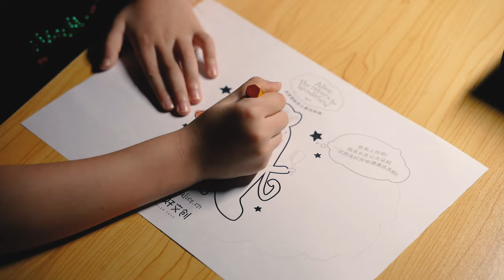Multimedia exhibition Alice. Return to Wonderland in Shanghai, Pearl Tower.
Alice in Wonderland. Screen play synopsis.

Wonderland of miracles and madness has frozen. Nobody is laughing, no fooling, no fantasizing. Miracles became boring, no one believed in them, and they fell into a hibernation.

The Cheshire cat stopped smiling, so that no one else could see him, he escaped; the caterpillar had an existential crisis, and the rabbit resigned and went to look for the vanished miracles.
Alice and visitors, kids, grew into boring adults.

One day, someone mistakenly got into this world. All around began to acquire color and wake up. First was the land, then water and grass, insects and shorts, and then there were Alice's friends (visitors). It turned out that the world was captured by three evil sisters: Boredom, Longing and Tediousness. They plunged everything into a deep dream, covered with dust and cobwebs, and the king and the symbol of the country - Barmagloth - were plunged into a hopeless "nonsense". He is eating hedgehogs and being sad.

And only we can return the magic and madness: to tickle Barmaglot, to make him fun, to fill with colors this world, transforming it in Wonderland - because all this is hidden inside ourselves.
If we can laugh again louder than snails and jump higher than crimson mushrooms, we could learn to fly again and create dreams. And the world will never be sad again. And it turns out that it's not us in a Wonderland, but it's Wonderland inside of us.

Culmination: to awake the insanity in yourself (in the world), to wake up Barmaglot by destroying enemies - boredom, longing and tediousness)
The idea: Happiness comes when we are filling reality with magic!
The super task: To fill the world with magic!